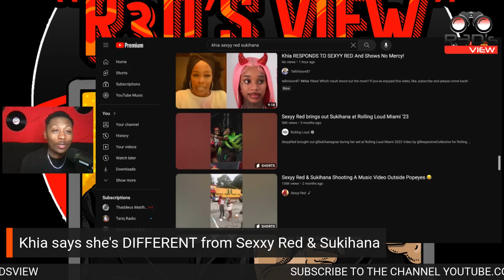Khia vs Sexyy Red & Sukihana - "I DIDN'T INFLUENCE THESE H***s"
Khia has been trading shots with Sexyy Red and Sukihana and she claims that she didn't influence them. Do you agree with Khia being different from Sexyy Red and Sukihana??